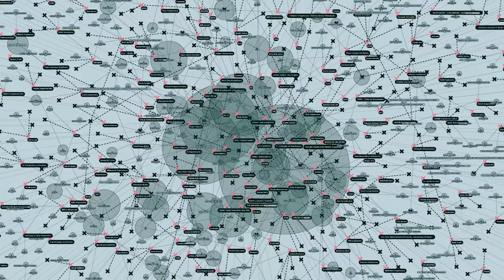URBANBATfest 11(2022) Píldoras Urbanas I Ecosistemas.zip